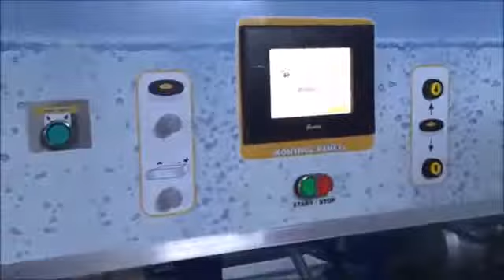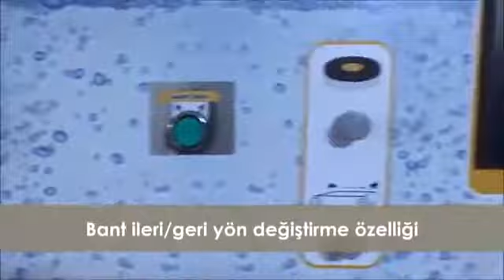Masa Tipi Otomatik Halı Yıkama Makinası CTC 2500 G6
TEKNİK ÖZELLİKLER-CTC2500/G6
   MODEL:                                             SAFRAN CTC   2500/ G6
   VOLTAJ:                                           380 Volt
   TOPLAM GÜÇ                             11.4 KW
   FIRÇA SAYISI:                                  4 DAİRESEL ŞAMPUANLI , 1 ÜST DURULAMALI SİLİNDİR, 1ALT DURULAMALI SİLİNDİR FIRÇA
   YIKAMA KAPASİTESİ                    70-90 m2/Saat
   KONTROL SİSTEMİ                       PLC kontrol
   MAX. HALI KOYMA GENİŞLİĞİ  2500MM
   BANT HIZI                                       3-5M/dk
   SU TÜKETİMİ                                  5-15lt/dk
   KONTROL PANELİ                        Dokunmatik taç